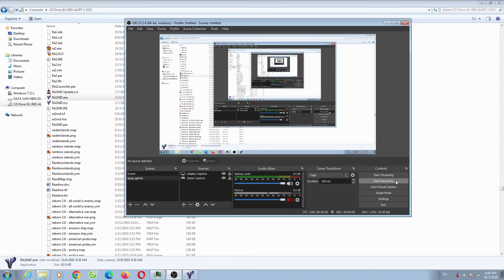Yuri's Revenge Red Alert 2 Trumpnation V2 Map Exta Hard AI Enemy